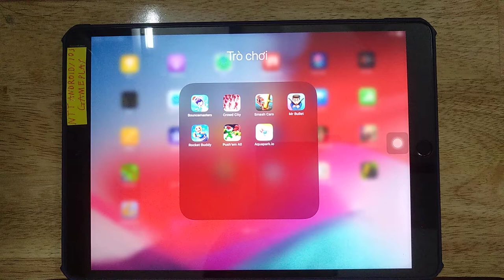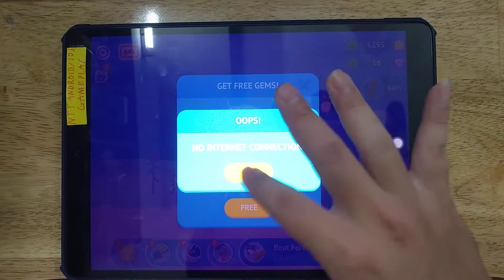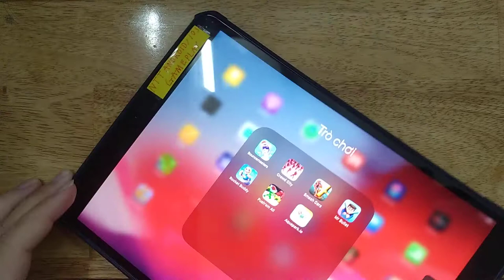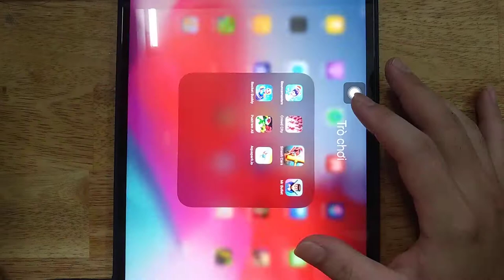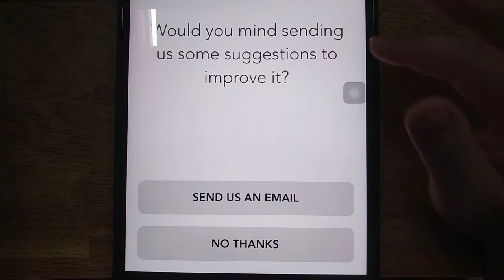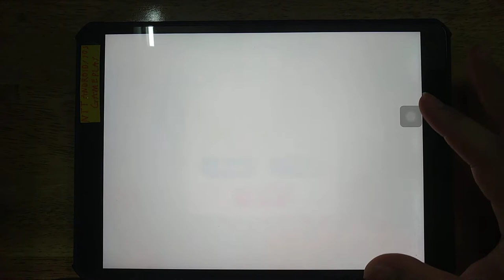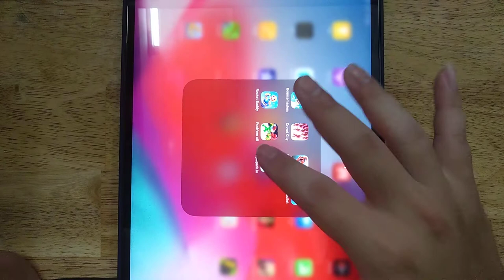Bouncemasters, Crowd City, Smash Cars, Mr Bullet, Rocket Buddy, Push'em All, Aquapark.io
Android GamePlay
iOS GamePlay
iPad GamePlay
GamePlay Walkthrough